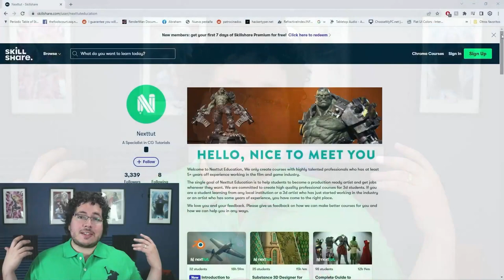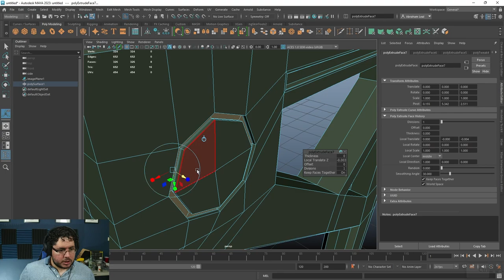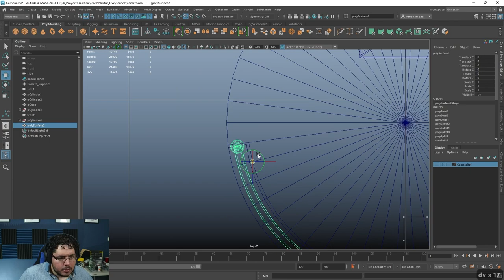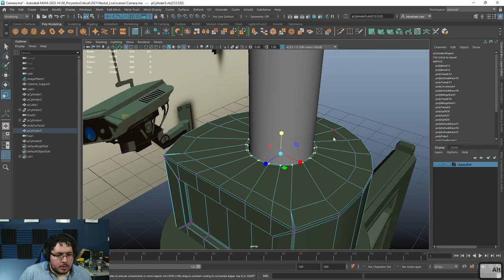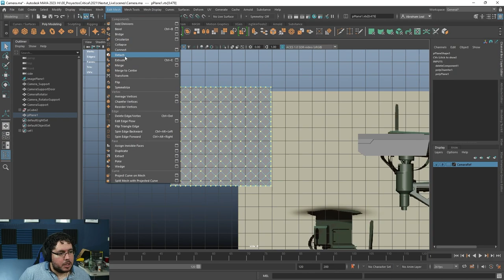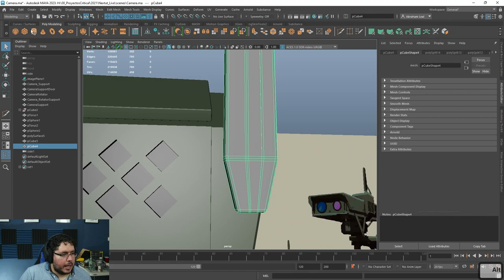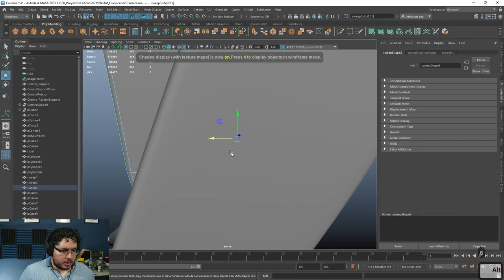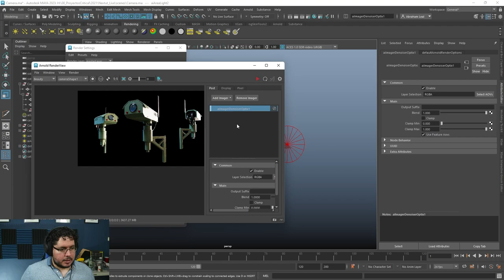MAYA 2023 for Beginners | Modelling a Military Camera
[Hey guys! Welcome to this new format! we will be sharing our content in a slightly different way! you can check more information in the intro of the video and as always all of our courses are available in the following links!